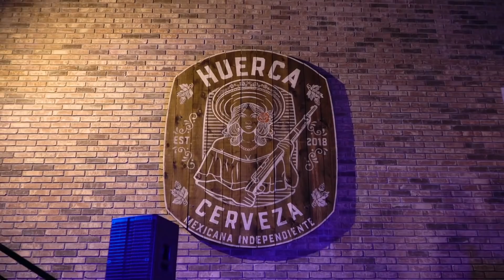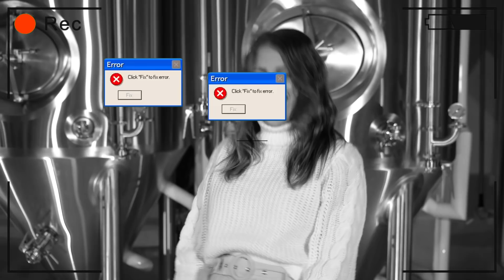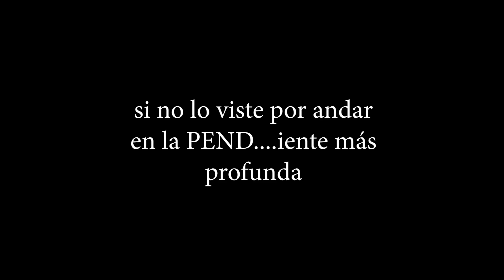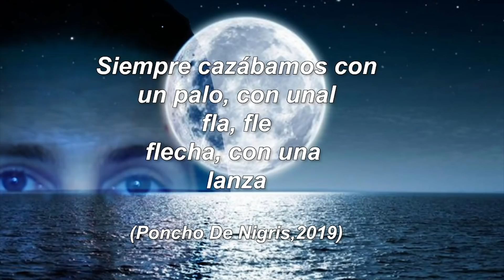Fiesta de Influencers - Keeping Up Con Los DeNigris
En el capítulo de hoy le mostramos como fue la presentación del video oficial de PUTAZOS O QUE?, donde muchas personalidades como influencers nos acompañaron a disfrutar de esta gran fiesta.